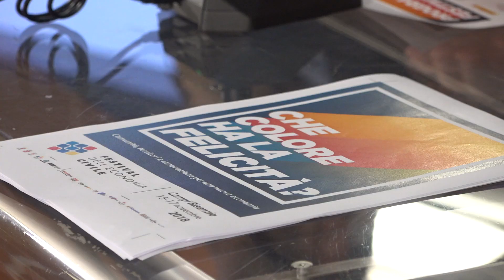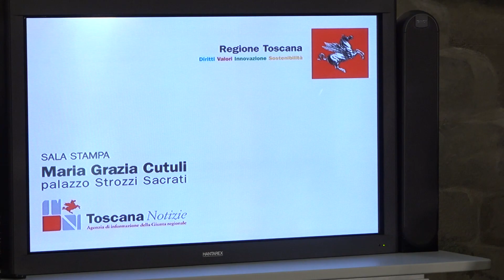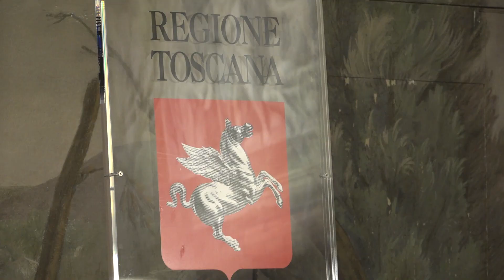Festival Economia Civile 2018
La terza edizione del festival ideato a Campi Bisenzio dal 15 al 17 novembre